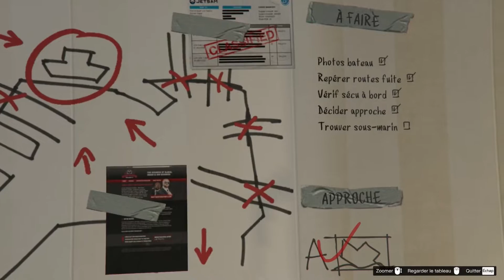GTA 5 - ( Visite Guidée de la Maison de Floyd Hebert " Après " le Passage de Trevor )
LIKEZ 👍
ACTIVEZ LES NOTIFICATIONS 🔔
PARTAGEZ 💬

Chaque jour, les dernières "NEWS" sur vos jeux vidéo.

Bonjour à tous, sur ma chaîne je vous montre tout ce que vous voulez savoir sur les jeux vidéo. Vous êtes le youtubeur! Vous avez le contrôle, je vous laisse le soin de décider de ce que vous voulez voir sous forme de vidéos. Écrivez-moi en commentaires ce que vous voulez que je fasse et je le ferai avec grand plaisir.

  ✔️✔️✔️✔️✔️✔️✔️ !!! COMMENTEZ ! COMMENTEZ !!! ✔️✔️✔️✔️✔️✔️✔️

       ✔️✔️✔️✔️✔️✔️✔️✔️✔️ !!! LIKEZ ! LIKEZ !!! ✔️✔️✔️✔️✔️✔️✔️✔️✔️

          ✔️✔️✔️✔️✔️✔️✔️ !!! PARTAGEZ SUR TWITTER !!! ✔️✔️✔️✔️✔️✔️✔️